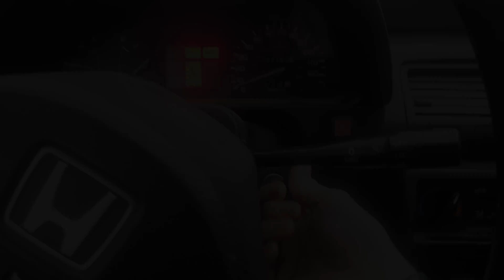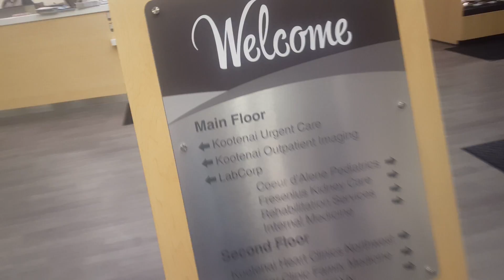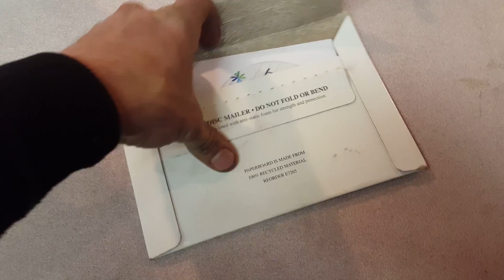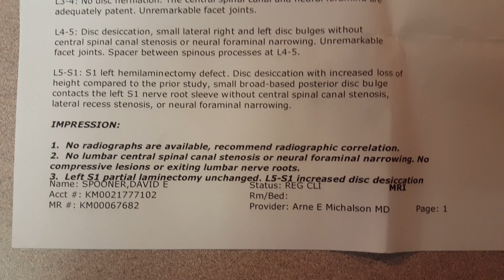Stem Cell Operation On My Lumbar Discs - Part 10 - Finally got my MRI done!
Finally got my follow up MRI done 15 months after receiving the stem cells. The written report is shown at the end of the video.   I'll post the next video in the next day or two that actually shows the MRI images.

A good video about the stem cell healing process being nonlinear.  (moustakia moustakidis, thanks for sharing :)

Lab
ITRT (Institut de Terapia Regenerativa Tissular)

Dr Gilete (at this time he is not doing the stem cell procedure)